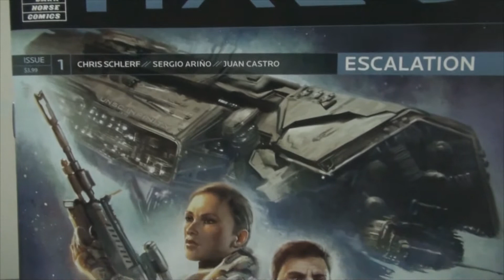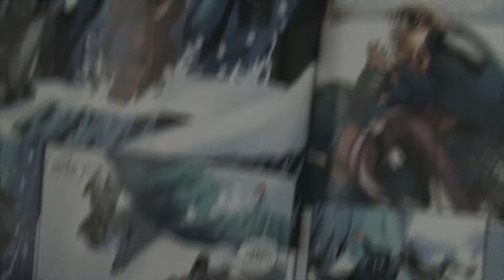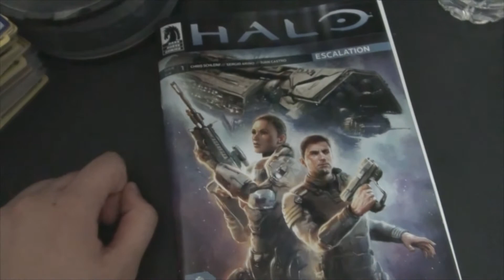Halo Escalation Issue #1 Comic Review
What's up Halo fans? Looks like there's a new Halo comic out in shelves at your local comic stores; Halo Escalation. So don't wait on Halo 5, we got other Halo goodies to enjoy first!

The events of this comics take place after Halo 4. We get to see what's going on in the military world and what new missions and peace treaties are being planned. In fact, we get introduced to what could be an important character as well as one of our classic favourites, The Arbiter!

Let me know your thoughts and what you think of the direction the story is taking!